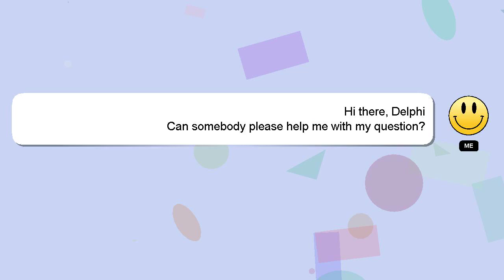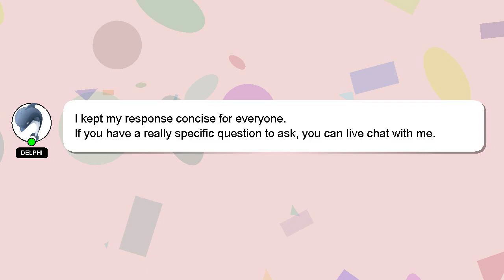PYTHON : Python mySQL Update, Working but not updating table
PYTHON but not table Working Python Update, mySQL updating :